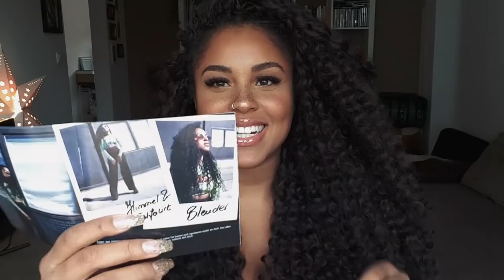Mein erstes Album und andere Stories [ROLA VLOGS]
Ich erzähle euch was in den letzten Wochen alles passiert ist!

Videocutter
Alekz the kid